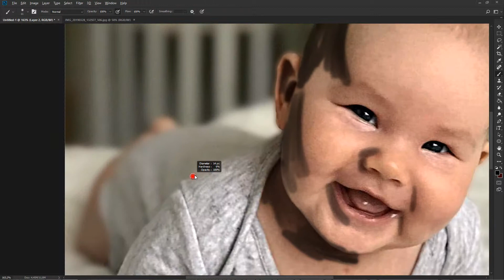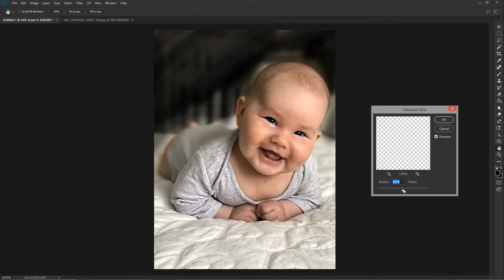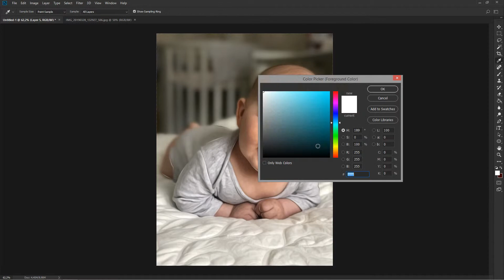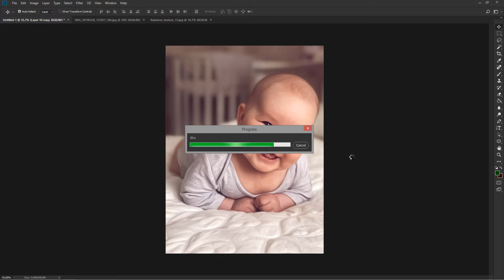Art-Retouch- Speed art (Photoshop)